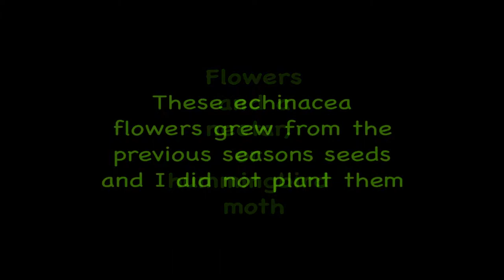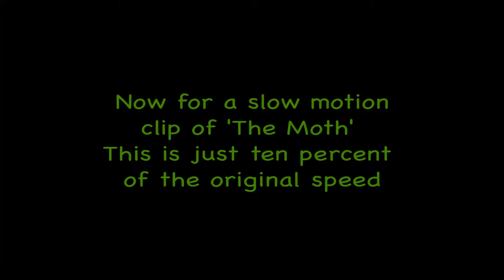Nectar Moth and Flowers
A few flowers, and a a really cool nectar moth. I even managed to get a lizard! The little buggers are fast.